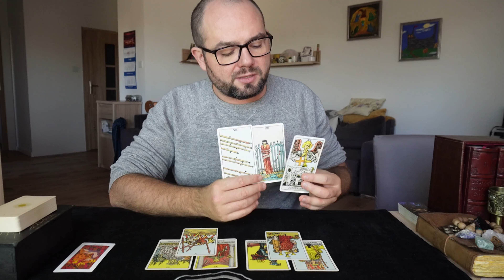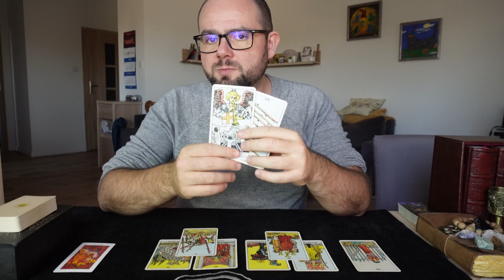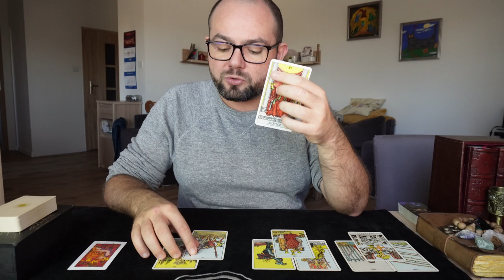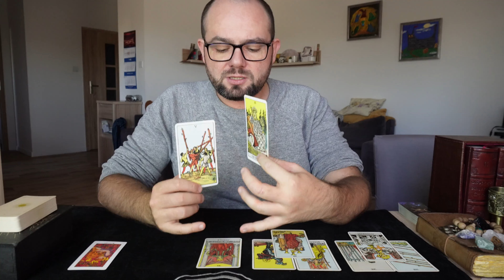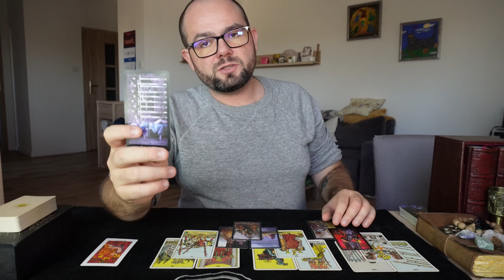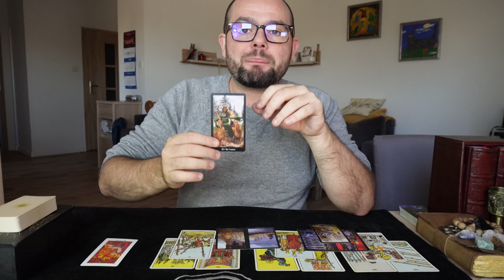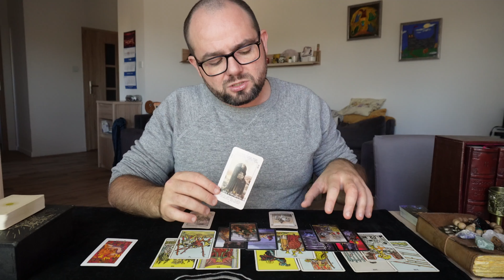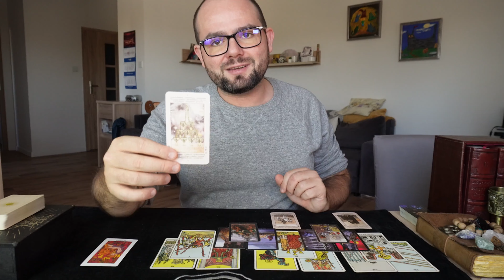Koziorożec Tarot Listopad 2024 ♑️ Tarot - Miesięczny Horoskop Kart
🌟 Tarot dla Koziorożca na Listopad 2024: Co Przyniesie Ten Miesiąc? 🌟

Witaj, Koziorożcu! 🔮✨ W tym filmie przygotowałem dla Ciebie czytanie Kart Tarota na listopad, które pomoże Ci lepiej zrozumieć, co przyniesie ten miesiąc. Listopad 2024 roku to czas nowych wyzwań i możliwości, a karty odkryją przed Tobą najważniejsze energie, które będą na Ciebie wpływać. Czy czekają Cię zmiany w miłości, karierze, zdrowiu lub duchowym rozwoju? Sprawdź, co mówią karty i jakie wskazówki przygotowały dla Ciebie na ten okres!

Co znajdziesz w tym filmie? 👇

Tarot na listopad dla znaku zodiaku Koziorożca
Prognozy na temat miłości, kariery, finansów i zdrowia
Miesięczne przesłania i wskazówki, jak najlepiej wykorzystać nadchodzące energie
Jakie wyzwania i szanse pojawią się w Twoim życiu
Intuicyjne przewodnictwo, które pomoże Ci podejmować najlepsze decyzje
🔮 Listopad przynosi nowe możliwości i wyzwania, odkryj, co czeka Cię w tym miesiącu! 🔮 Tarot pomoże Ci spojrzeć na nadchodzące wydarzenia z nowej perspektywy i lepiej przygotować się na wszystko, co przyniesie przyszłość.

00:00 - Wstęp
00:33 - Dominujący Wpływ
01:25 - Praca, Finanse i Plany
12:35 - Miłość i Bliscy
19:19 - Ważne Wydarzenia

✨ Kliknij łapkę w górę i zostaw komentarz — jakie przesłanie z kart najbardziej Cię zainspirowało? 💬

Tarot dla Koziorożca
Tarot na listopad 2024
Miesięczna prognoza Tarot
Czytanie Kart Tarota
Przepowiednie dla Koziorożca
Koziorożec horoskop listopad
Miesięczne przesłania Tarota
Ezoteryka i duchowe przewodnictwo
Miłość, kariera, zdrowie, finanse
Tarot i astrologia